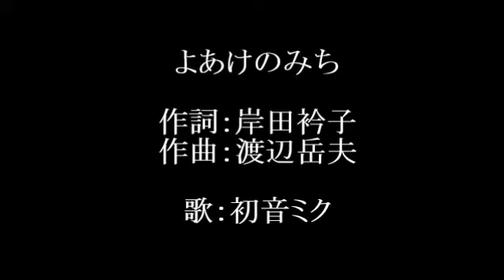【初音ミク】よあけのみち（大杉久美子）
５０以下の若い子も聴いてね☆他の作品は「衣装Ｐ」＆「曲名」で検索してね。